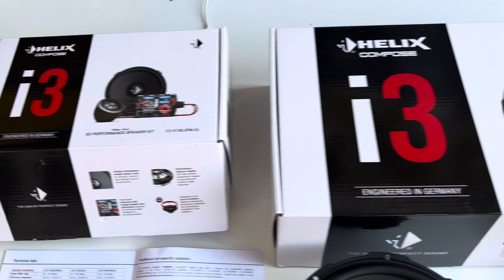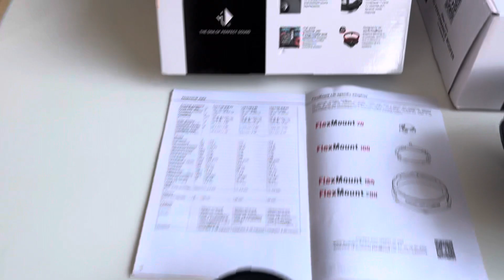Dedykowane głośniki Helix Compose i3 od Audiotec Fischer plug and play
Określenie „kompozycja” wywodzi się od łacińskiego „compōnere” (łączyć coś razem) i odnosi się do opracowywania, tworzenia jakiegoś dzieła sztuki. To wszystko wcale nie jest dalekie od pasji w naszej branży, ponieważ samochodowe hi-fi rozkwita wśród entuzjastów i indywidualistów, których łączy jeden cel - pasja tworzenia autentycznych, emocjonalnych doznań muzycznych w samochodzie. Jest to świat, który istnieje pośród dwóch przeciwieństw: między wolnością sztuki i muzyki, a nieuniknionymi prawami fizyki i ograniczeniami technicznymi.
Z powodu tych silnych kontrastów car audio staje się z każdym dniem coraz większym wyzwaniem. Przestrzeń w nowoczesnych pojazdach jest coraz mniejsza, technologia coraz bardziej złożona, a co za tym idzie nasze sposoby muszą być jeszcze bardziej ambitne - zwłaszcza, gdy trzeba unikać nieodwracalnych zmian we wnętrzu pojazdu i związanej z tym utraty wartości.
Mając ponad 30-letnie technologiczne know-how, szczególnie w inteligentnej inżynierii, postawiliśmy sobie zadanie opracowania kompleksowego, zarazem inteligentnego rozwiązania, które pozwoli osiągnąć cel każdego melomana i entuzjasty samochodowego hi-fi.
Dzięki COMPOSE poszerzamy nasze portfolio produktów HELIX o innowacyjną platformę głośników, która zgodnie z mottem „opracowane wewnątrz samochodu, do samochodu” może pochwalić się kilkoma inteligentnymi rozwiązaniami.
Począwszy od akustyki, głośniki HELIX COMPOSE wykorzystują najbardziej innowacyjne materiały i najnowsze technologie, które zapewniają efektywność i imponującą jakość dźwięku. Wszystkie impedancje głośników są idealnie dopasowane do połączenia z naszymi wzmacniaczami HELIX oraz MATCH, co gwarantuje maksymalną wydajność przez cały czas. Ponadto wraz z HELIX COMPOSE wprowadzamy cztery nowe technologie mechaniczne, które oferują niezrównane korzyści praktyczne.

Seria i3 to absolutny hit w stosunku ceny do jakości. Zaprojektowana w Niemczech i wyposażona w te same inteligentne właściwości, jak COMPOSE i7. Wszystkie cechy mechaniczne: FlexMount, FlexConnect, ProConnect i WireKits są w niej w pełni zintegrowane. Oczywiście nie brakuje tu cech, które zapewniają możliwości brzmieniowe.
Dzięki innowacyjnej membranie Cenosphere, gdzie stożek pokryty jest warstwą małych pustych w środku kulek wykonanych z tlenku glinu, wydajnym obwodom magnetycznym oraz głośnikowi wysokotonowemu z wyjątkowo stabilną kopułką wykonaną z tytanu, COMPOSE i3 gwarantuje pierwszorzędne doznania dźwiękowe.
Jeśli chodzi o kosze głośnikowe, seria i3 ma te same specyfikacje technologiczne, jak seria i7. Zatem wszystkie komponenty i7 i i3 można wszechstronnie łączyć i miksować w systemie dźwiękowym HELIX COMPOSE. Indywidualne preferencje, czy upgrade po czasie? Nie ma żadnego problemu.

FlexMount – to opatentowany przez nas system mocowania, oparty na specjalnie opracowanych pierścieniach adaptacyjnych. Technologia ta pozwala na montaż głośników i7, i3, a także głośnika wysokotonowego BASIC w niemal niezliczonej liczbie modeli samochodów. W mgnieniu oka uniwersalny głośnik staje się głośnikiem dedykowanym do konkretnego auta, który można idealnie zainstalować na przykład w Tesli, czy w Porsche za pomocą odpowiedniego pierścienia FlexMount. W zależności od konkretnego głośnika COMPOSE, wspomniane pierścienie adaptacyjne będą dołączone lub dostępne opcjonalnie.

FlexConnect – głośniki z opatentowanym przez nas złączem można łatwo podłączyć bezpośrednio do oryginalnej wiązki przewodów auta, zachowując samochodowy standard połączenia wtykowego, a także gwarantując ochronę przed odwróceniem polaryzacji. Podobnie jak nasz system FlexMount, technologia ta opiera się na specjalnie opracowanych, dostosowanych do pojazdu adapterach.

ProConnect – nasz innowacyjny terminal oferuje nowy standard branżowy: jest to profesjonalne samochodowe złącze wtykowe, umożliwiające bezpieczne korzystanie z konwencjonalnych kabli głośnikowych, a jednocześnie idealnie zaprojektowane do współpracy z naszymi WireKits. Połączenie jest blokowane, zapewnia ochronę przed odwróceniem polaryzacji i jest bardzo odporne na obciążenia elektryczne i mechaniczne.

WireKits – Plug & Play na najwyższym poziomie: dzięki naszym zestawom okablowania możliwe jest podłączenie komponentów HELIX COMPOSE do oryginalnej wiązki przewodów lub opcjonalnie do zwrotnicy w najbardziej komfortowy sposób. Blokowane kable adaptacyjne produkowane są zgodnie z wysokimi standardami przemysłu motoryzacyjnego i spełniają wszystkie wymagania dotyczące trudnych warunków środowiskowych występujących w pojazdach samochodowych.

HELIX COMPOSE to gama trzech serii wyrafinowanych technologicznie głośników: i7, i3 oraz BASIC, które otwierają zupełnie nowe, praktycznie nieograniczone możliwości modyfikacji car audio.